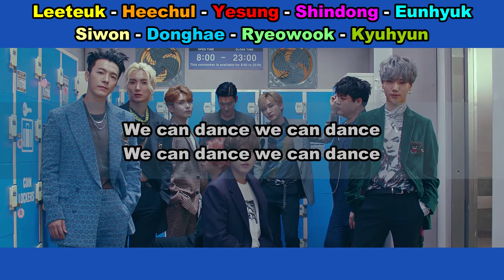Aprenda a cantar SUPER JUNIOR - I THINK I (letra simplificada)